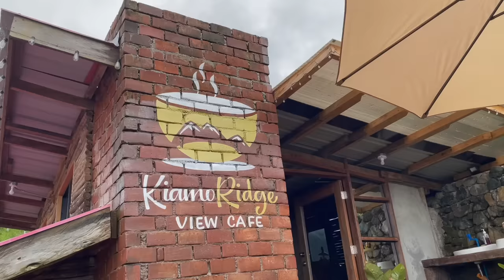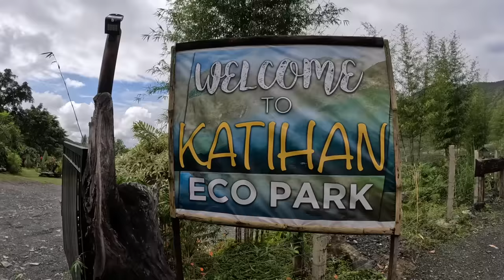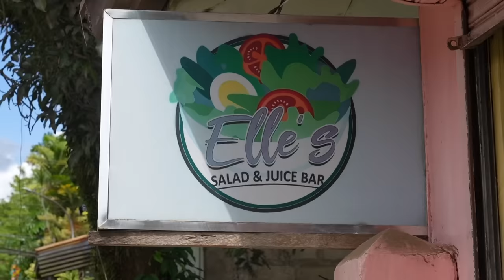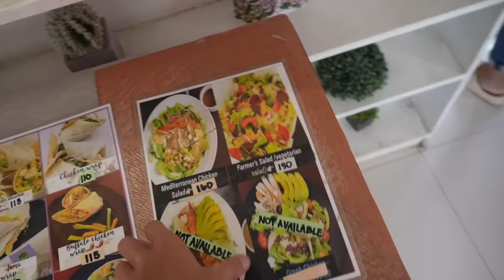PHILIPPINES MOUNTAIN CABINS - Best Views In Malaybalay City! (Bukidnon, Mindanao)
BEAUTIFUL MOUNTAIN CABINS, FOGGY RIDGE VIEWS... THIS WAS SUCH AN AWESOME DAY IN MALAYBALAY CITY, BUKIDNON!

I have been to this part of Mindanao many times, but I have never explored this part of Malaybalay... and wow is it ever a must visit!  Driving up a dirt road, within minutes I was experiencing cool temperatures, beautiful ridges, and finding myself drinking hot chocolate (sikwate) at mountain cabin cafes!    Certainly these must be some of the best views in Malaybalay!

I definitely want to come back to the places I explored on this day with my motor in Mindanao, and having an overnight hangout with barkada.  I can only imagine waking up at one of these mountain cabins... the view and cool temperatures must be amazing!

Malaybalay Bukidnon... so great motoring around!

POWER ON!